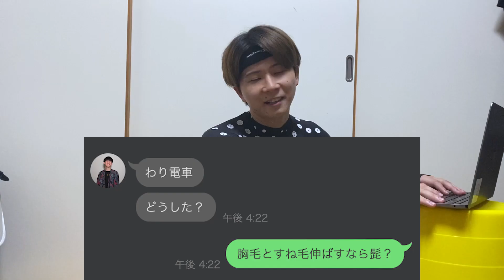【リベンジ】急に電話して無意味な質問したらメンバーは答えてくれるのか！！！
編集ちねん

前澤社長、ごめんなさい。。。。。。。
ちねん

※効果音は全て自らの口から出しています。

▶︎メンバー
•ちねん

▶︎スタッフ
•ちひろ

~~~A cappella × Human Beatbox~~~